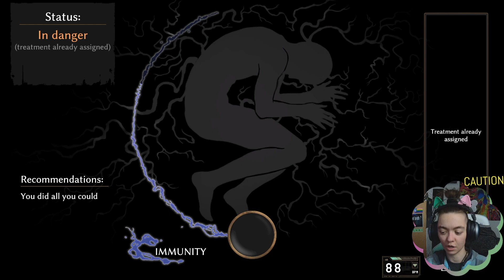Pathologic 2 P.3 // Abandoned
I got my butt handed to me by Day 4  T^T